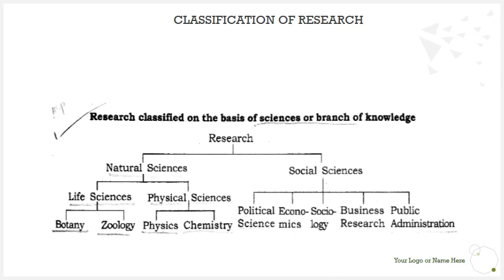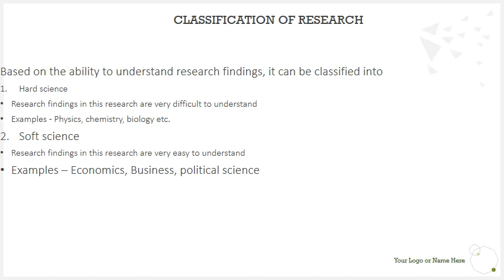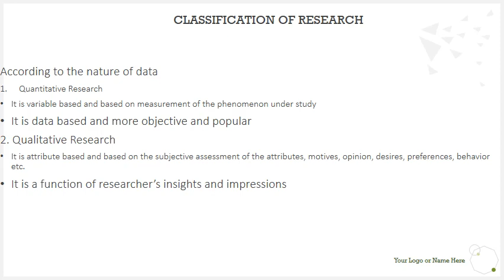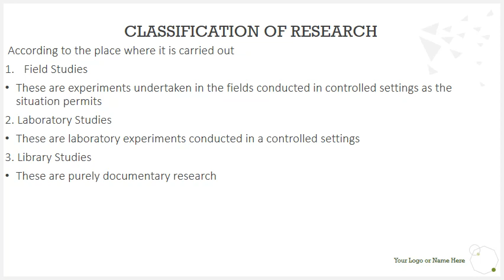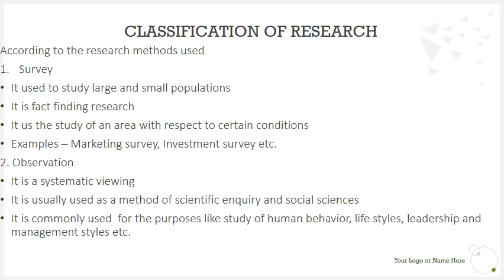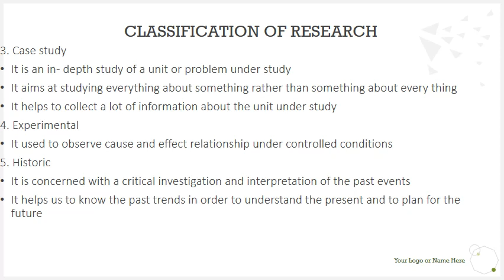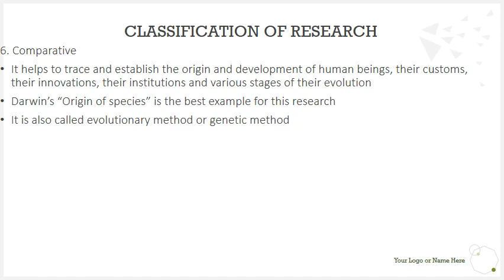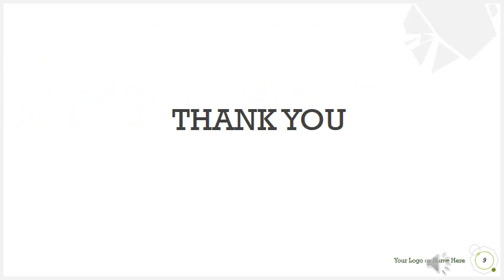BRM June 9 VIDEO